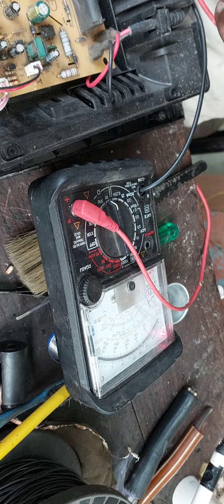indacsan riperin power splay